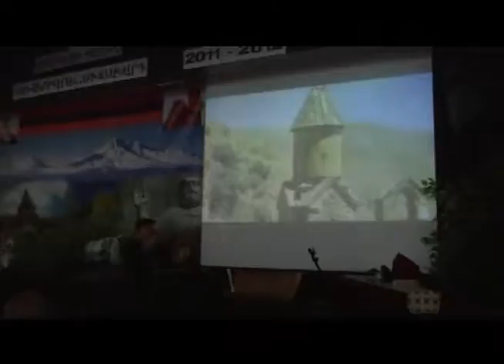Nshan Tchagasbanian Beyrut 2012